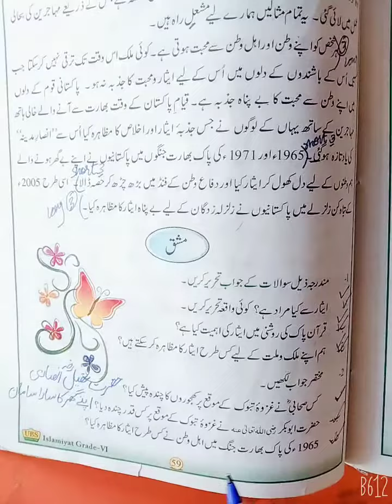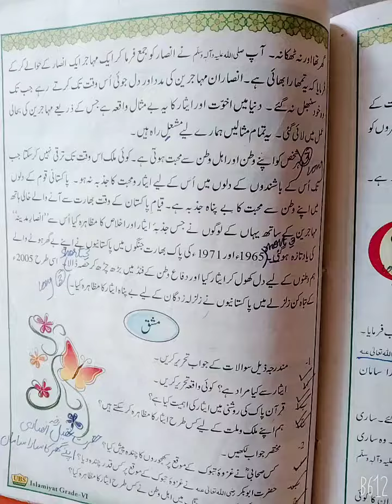islamiat lecture 2 (class 6)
Mulkomilat kliye esaar ka jazba